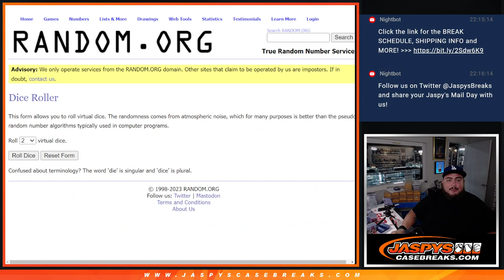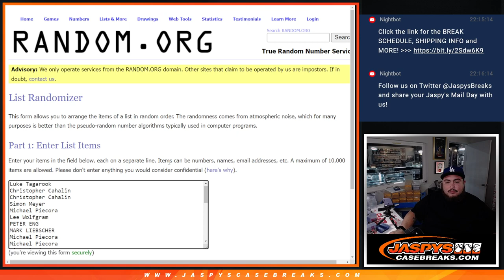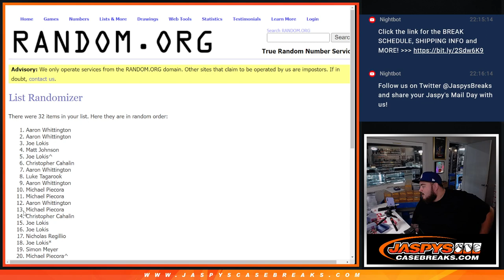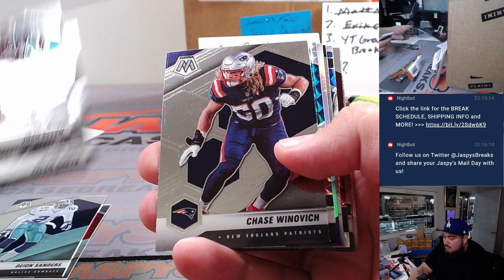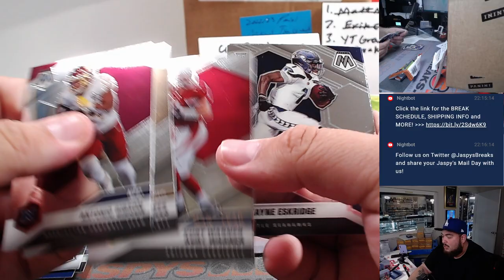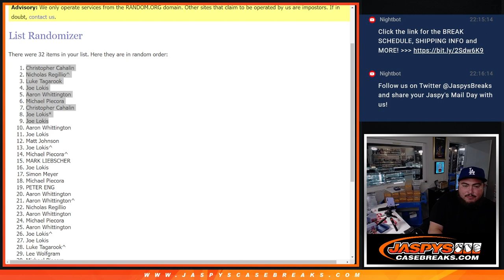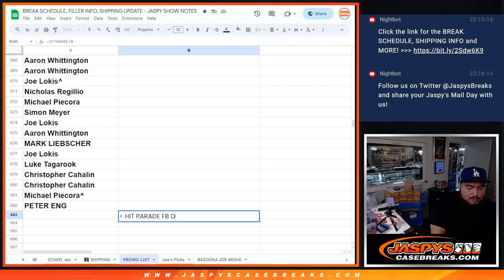Sat. 11/18/23 *9x HIT PARADE FB DUAL CASE SPOT GIVEAWAY!* 2021 Mosaic Football Hobby 1-Pack #67 *RT*